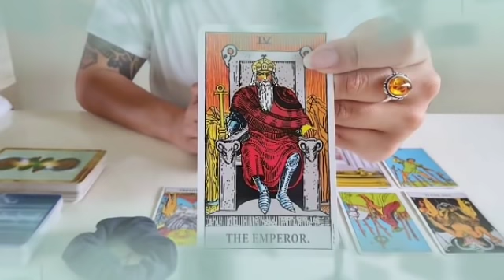برج الحمل ♈ من 18 إلى 28 مارس 2022 💥 خبر صادم جاي لك😱بعد 3 أيام راح يقلب حياتك بالكامل يا حمل🤯